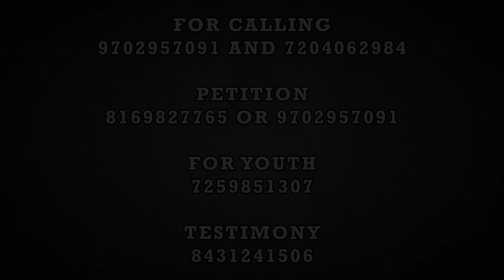So you have pain now; but I will see you again, and your hearts will rejoice | (16th Apr 2022)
ಹಾಂವ್‌ ತುಮ್ಕಾಂ ಪರ್ತ್ಯಾನ್‌ ಪಳೆತಲೊಂ, ತವಳ್‌ ತುಮ್ಚಿಂ ಕಾಳ್ಜಾಂ ಸಂತೊಸಾನ್‌ ಭರ‍್ತಲಿಂ